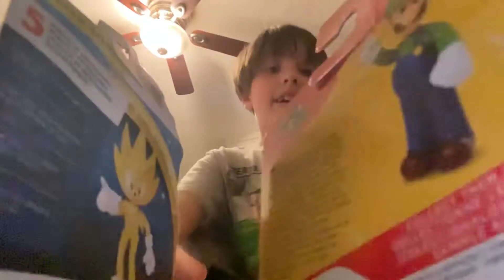Super sonic & Luigi￼ Unboxing￼￼